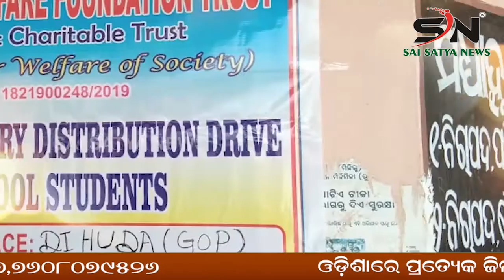BERHAMPUR :ପ୍ରଧାନମନ୍ତ୍ରୀ ଶ୍ରୀ ନରେନ୍ଦ୍ର ମୋଦିଙ୍କ ଉଦ୍ଦେଶ୍ୟରେ ଏକ ଅନୁରୋଧ ପତ୍ର ପ୍ରେରଣ |ODISHA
SAI_SATYA_NEWS